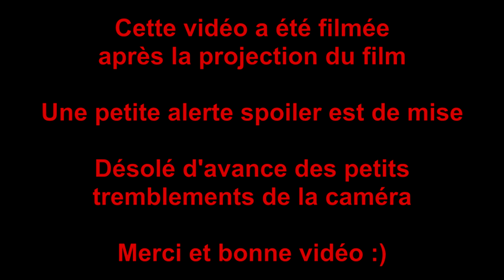Avant-première de "30 Jours Max" ~ avec Tarek Boudali, Julien Arruti, Vanessa Guide et José Garcia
Voici l’enregistrement de l"avant-première bordelaise du film "30 Jours Max" à laquelle j'ai assisté le lundi 14 septembre au CGR Bordeaux Le Français.
En présence de Tarek Boudali, Julien Arruti, Vanessa Guide et José Garcia.

Sortie du film en salles : 14 octobre

Résumé du film : Rayane est un jeune flic trouillard et maladroit sans cesse moqué par les autres policiers. Le jour où son médecin lui apprend à tort qu’il n’a plus que trente jours à vivre, Il comprend que c’est sa dernière chance pour devenir un héros au sein de son commissariat et impressionner sa collègue Stéphanie. L’éternel craintif se transforme alors en véritable tête brûlée qui prendra tous les risques pour coincer un gros caïd de la drogue…

MapLipz : espritz
Cizoo : @Esprit_Z